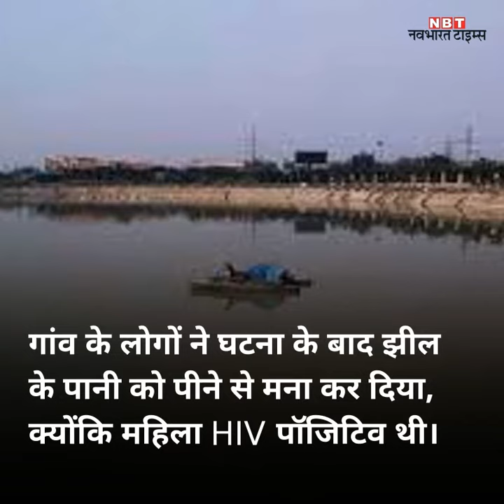कर्नाटक में HIV पॉजिटिव महिला का शव मिलने पर गांववालों ने खाली कराई पूरी झील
कर्नाटक के हुबली से करीब 30 किलोमीटर दूर मोराब गांव में एक महिला ने झील में कूदकर जान दे दी। गांव के लोगों ने घटना के बाद झील के पानी को पीने से मना कर दिया, क्योंकि महिला HIV पॉजिटिव थी। प्रशासन ने लोगों को समझाने की बहुत कोशिश की लेकिन सफल नहीं हो सके। अब पूरी झील को खाली कर दोबारा मालाप्रभा नहर से भरा जाएगा।